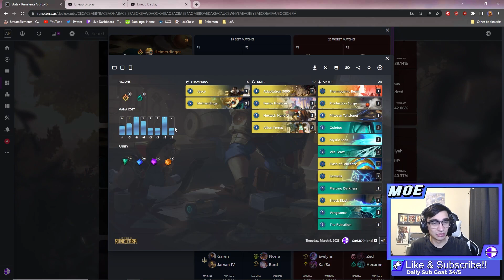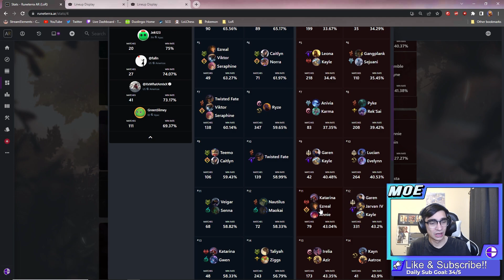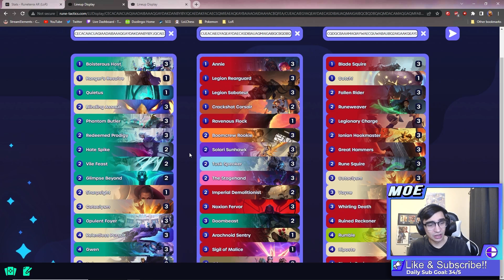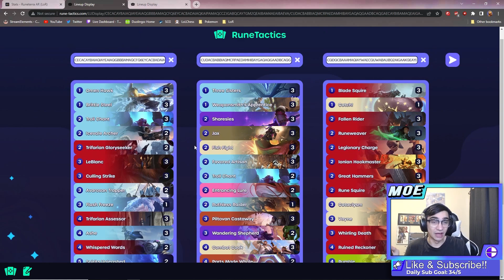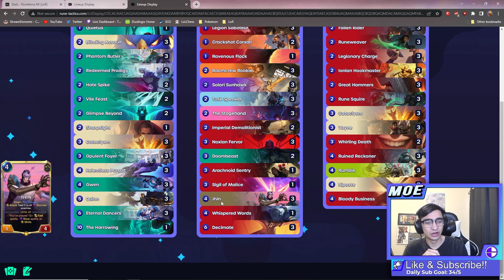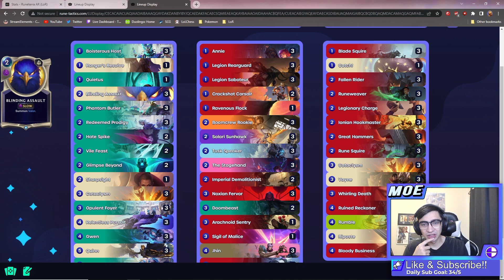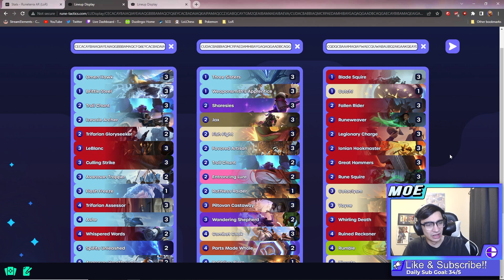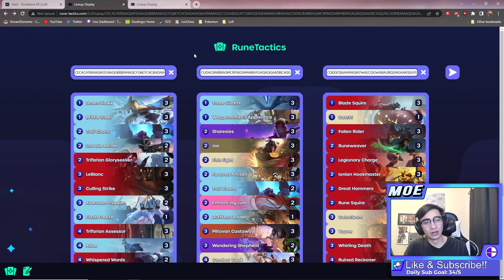[NEW] The BEST Decks For LoR Ranked Ladder and Tournaments!! | Sweaty Thursday Ep. 12!!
With a couple cash tournaments going on this weekend, it’s time for the 12th episode of Sweaty Thursday!!

has all of the tournament updates EVERY DAY!!

I use for all of my LoR stats!!